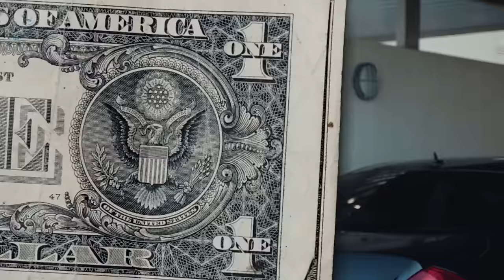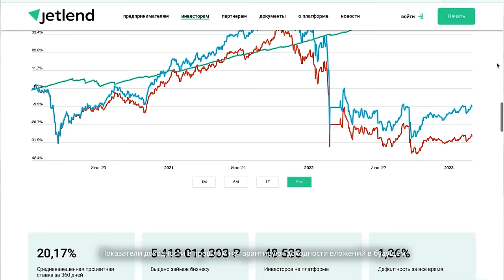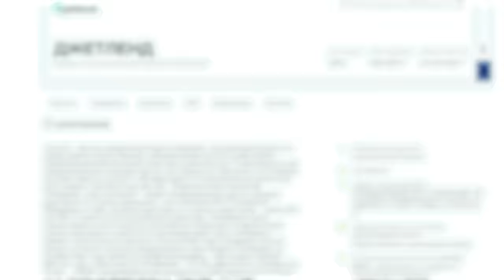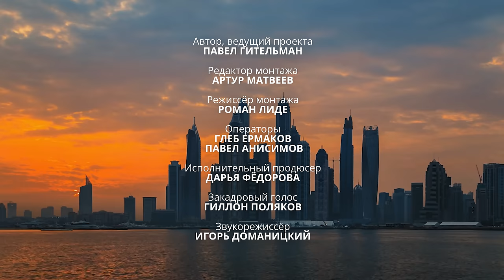БЫЛА СИРОТОЙ, НО СМОГЛА ИЗМЕНИТЬ СВОЮ ЖИЗНЬ | ДУБАЙ | АБУ-ДАБИ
Переходите по ссылке и оставляйте заявку, чтобы проконсультироваться с нашим экспертом о релокации и развитии вашего бизнеса в ОАЭ🇦🇪

Это Павел Гительман, и сегодня мы посмотрим, как живут бедные и богатые люди в ОАЭ. В Дубае и Абу-Даби богачи живут в домах за 20 млн долларов, а бедняки ютятся в лачугах. Но каждый из них думает о том, как стать счастливым, ведь богатство может начаться с трагедии и тяжелой работы, а бедность может быть счастливой. Как выглядит бедность в Дубае? Что находится в доме за 20 млн долларов в Абу-Даби? Как живут, кем работают и о чем мечтают бедные люди в Дубае? Какие есть проблемы у богатых в эмиратах? Где в Дубае можно вкусно поесть за 1,5 доллара? Реальные истории людей, откровения и философия жизни успешных людей и инструкция к счастливой жизни - в новом интервью.

Гительмания — это проект о встречах с выдающимися людьми. Цель проекта - познакомиться с топ-500 самыми талантливыми людьми планеты и поделиться мышлением, историями этих людей со всеми, кому важно развитие. Приглашаю вас познакомиться с выдающимися людьми, учиться, открывать полезные идеи и решения для вашей жизни.

Павел Гительман, автор проекта, основатель рекламного агентства RTA ), входит в ТОП5 агентств России.

0:00:00 - Сегодня в выпуске
0:01:10 - Знакомство с Ириной
0:03:50 - Экскурсия с Евгением и Руделем по небогатому району Дубая
0:05:29 - Жилье Ирины
0:07:48 - Реклама
0:09:17 - Рудель о работе людей
0:11:20 - Сколько зарабатывает Ирина?
0:13:58 - О родителях Ирины
0:15:22 - Как живут люди в небогатом районе
0:16:51 - Об обустройстве жилья
0:19:15 - О бизнесе Ирины
0:21:57 - Реклама
0:24:13 - О чем мечтает Рудель?
0:25:26 - О какой девушке мечтает?
0:25:48 - Кто убирает жилье?
0:26:21 - Румтур по дому Ирины
0:27:38 - Как Ирины справилась с трагедией в семье
0:30:60 - Продолжение румтура по дому Руделя
0:33:17 - Пробуем Вагю с Ириной
0:35:13 - Благодарность от канала
0:36:16 - Продолжение истории Ирины о том, как пережила трагедию
0:39:17 - Как в компании Руделя покупают продукты и занимаются спортом?
0:40:38 - О семье друга Руделя
0:41:17 - О чем мечтают ребята?
0:42:44 - Продолжение румтура по дому Ирины
0:44:33 - Воспринимают ли Ирину как бизнесвумен?
0:48:45 - О трудностях в жизни Руделя
0:51:35 - Как часто друг Руделя ездит в Пакистан?
0:52:14 - Благодарность от канала
0:52:31 - Знакомство с детьми Ирины
0:54:37 - Сама ли Ирина заработала деньги?
0:55:37 - О “женском” бизнесе
1:00:24 - Зона отдыха Руделя и его друзей
1:00:45 - Игра в крикет
1:02:37 - Знакомство с Екатериной. О недвижимости в Абу-Даби
1:05:13 - Самый дорогой комплекс в Эмиратах
1:06:27 - Ирина об инструкции жизни
1:11:43 - Продолжение румтура
1:13:43 - Румтур по одной из самых дорогих вилл
1:15:50 - Продолжение румтура по дому Ирины
1:18:20 - Продолжение инструкции жизни
1:22:39 - Продолжение румтура по одной из самых дорогих вилл
1:27:40 - Как быть счастливым? Советы от Ирины
1:32:56 - Продолжение румтура по дому Ирины
1:33:58 - Продолжение румтура по одной из самых дорогих вилл
1:35:34 - Где дешево поесть?
1:39:31 - Продолжение румтура по одной из самых дорогих вилл
1:41:30 - Встреча с Евгением
1:44:33 - “Как корабль назовешь, так на нем и поплывешь”
1:49:08 - Знакомство с ребятами из Бангладеш. Кем работают и сколько зарабатывают?
1:53:57 - Ирина об “эффекте бумеранга”
1:56:03 - Как выбрать то, о чем надо думать?
2:00:00 - Продолжение знакомства с ребятами из Бангладеш
2:02:33 - Подарки для ребят
2:03:48 - Ирина о рефлексии
2:06:29 - Благодарность ребятам
2:10:58 - Послание Ирины комментаторам